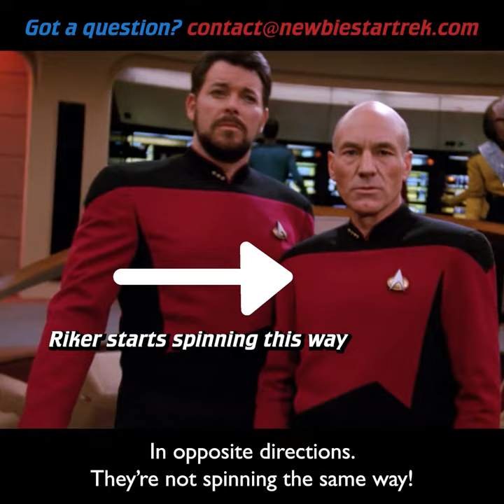I'll try spinning, that's a good trick!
Ricardo and Sara have never watched Star Trek before! So Marvin and Dan are taking them on a journey to watch it all, one episode at a time!

We’re currently going through Star Trek: The Next Generation!